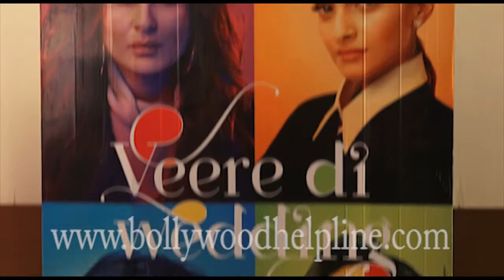Vikas Gupta At Special Screening Of Film Veerey Di Wedding